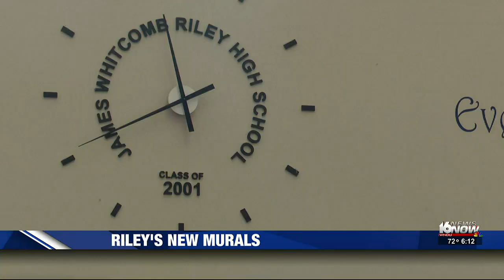Artist paints words of inspiration on walls of Riley High School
Some may consider high school as one of the most influential parts of a young adult’s life, yet it can be a scary or nerve-racking cultural adjustment for a newcomer. But as one local artist proves, sometimes simple words of encouragement go a long way.